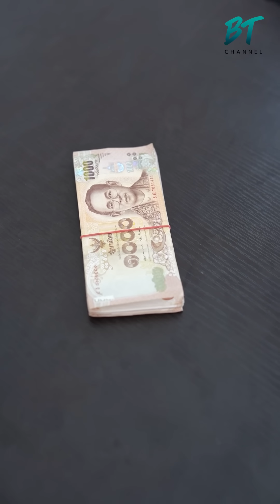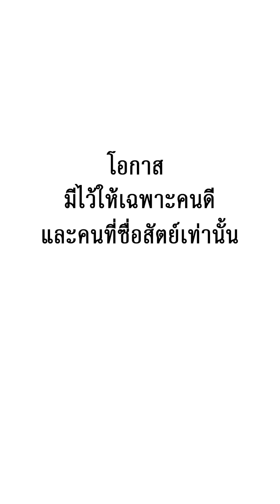คนแบบนี้ ไม่สมควรได้รับโอกาส